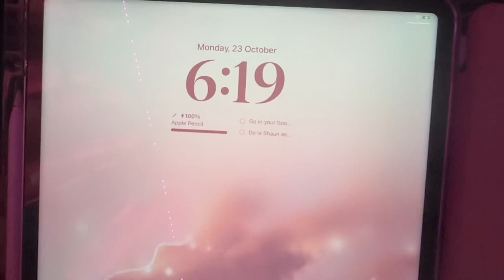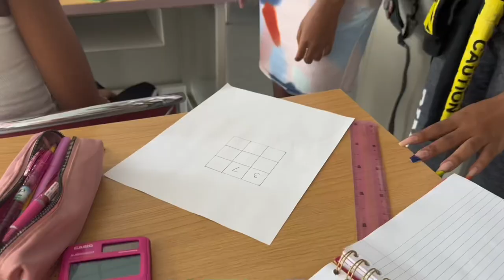Caribbean Uni Vlog: A Day In The Life Of A Performing Arts Major In Trinidad ✨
I'm Kimba, but you can call me Kimmy. This is a day in the life of a university student from Trinidad who is majoring in performing arts. Hope you enjoy the vlog!

Chapters:
0:00 Intro
1:00 Good Morning
3:23 Me and Rae
4:48 First Class
6:23 End of Class
6:49 Start of Second Class
7:20 Making Props
7:55 Outro

Credits:
Recorded and edited by Kimba Griffith